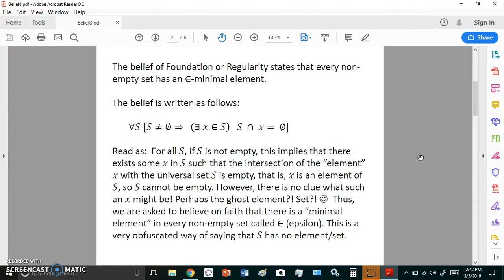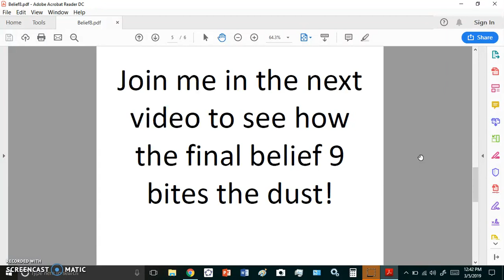The ZFC 9 Beliefs - Belief 8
Synopsis: The eighth belief is the axiom of foundation or regularity, required so that moronic set theorists can fix misguided rules, decrees and beliefs of the previous "axioms". I suppose that when they got to the 8th belief and realised what a pile of crap they compiled, they needed to reorganise and patch up the shaky foundations. They failed nonetheless.

It fails easily as the video example shows.

Download the most important mathematics book ever written here - it's free!